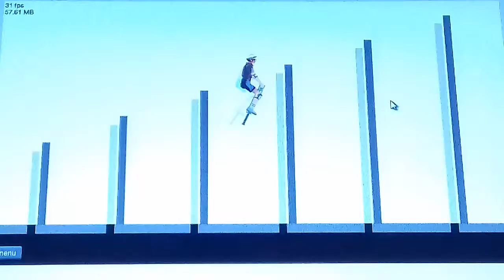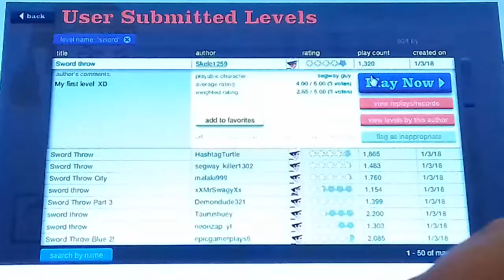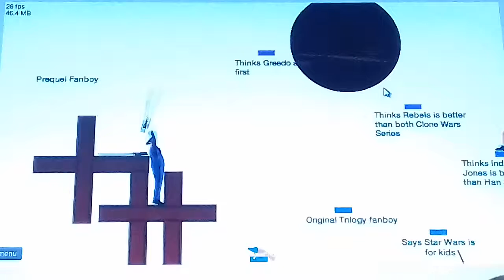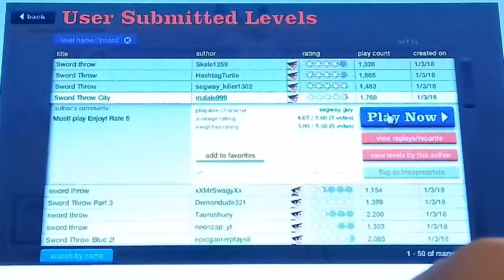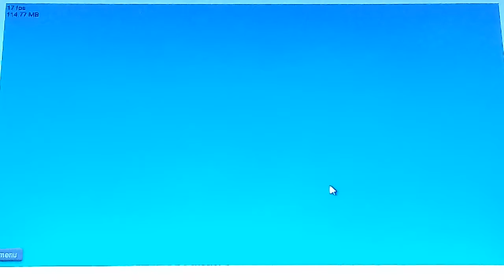Happy wheels gameplay